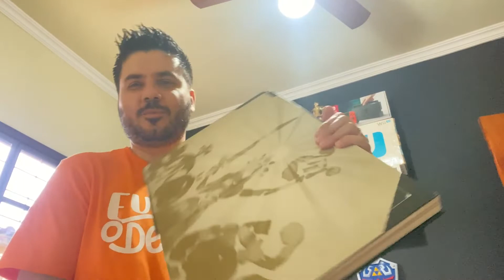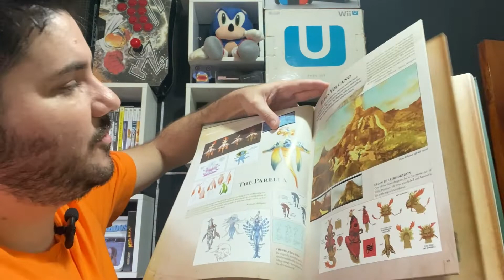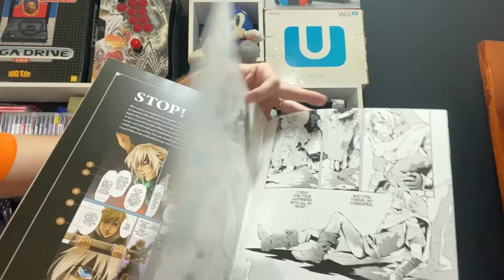GANHEI UM PRESENTE SURPRESA | O QUE SERÁ?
PRODUTOS EM DESTAQUE:

Suporte de carga Joy-Con da Nintendo Switch Hori

Suporte GRIP Joy-Con PowerA

Joy-Con ESQUERDO HORI D-Pad (L) (Zelda)

Joy Con Par (Verde e Rosa) Oficial

Joy Con Par (Zelda Skyward Sword HD) Oficial

Pro Controller Com Fio PowerA - Animal Crossing

Pro Controller Com Fio PowerA - Animal Crossing Tom Nook

MicroSD 64GB Sandisk Oficial Nintendo Switch

MicroSD 256GB Sandisk Oficial Nintendo Switch

MicroSD 256GB Sandisk Classe 10 A1

Headset Gamer Stereo Com Fio PDP LVL40 Azul/Vermelho - Nintendo Switch